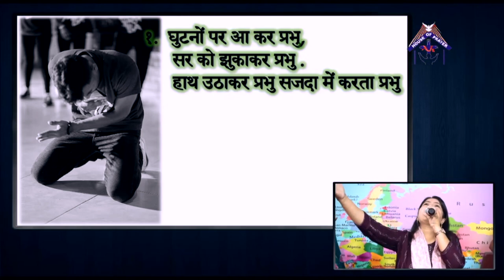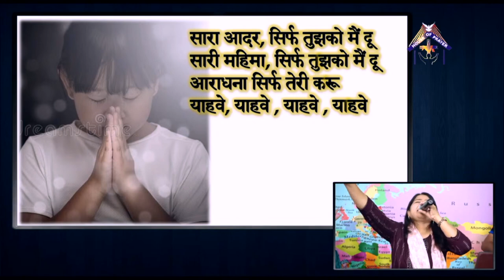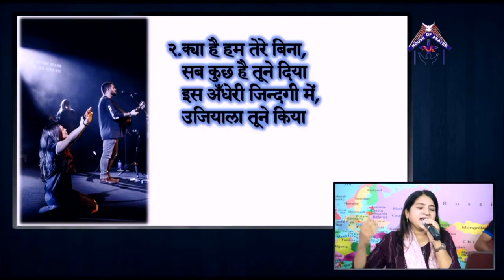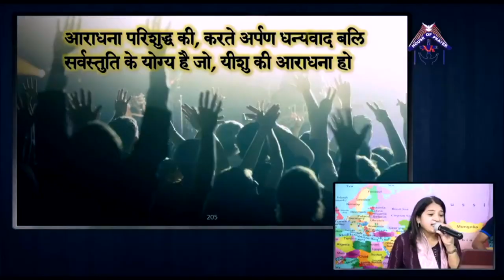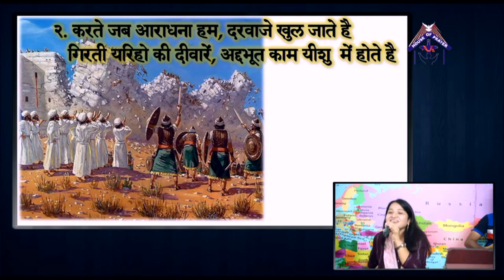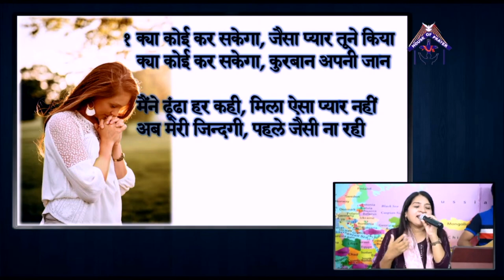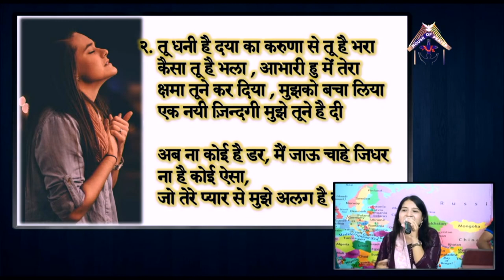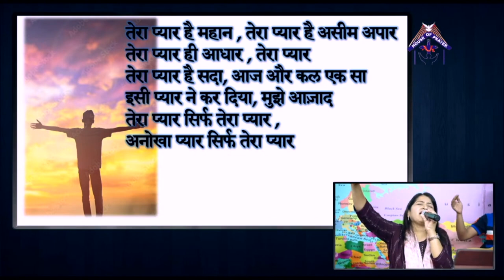Hindi Christian Worship (03-07-2022)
Hindi Christian Worship Songs:

1) YAHWEH
2) Aaradhna Parisudh Ki
3) Kya Koi Kar Sakega Jaisa Pyar Tune Kiya

India